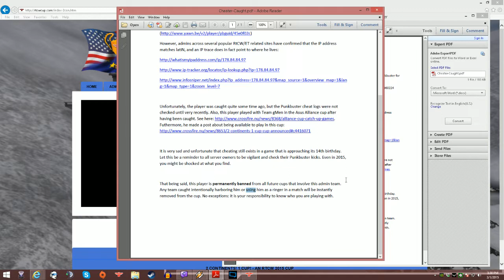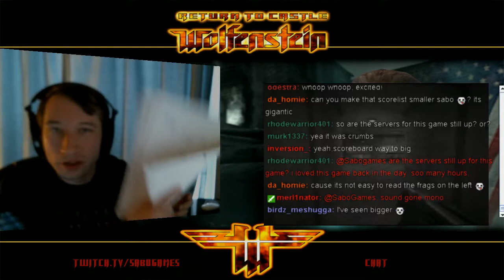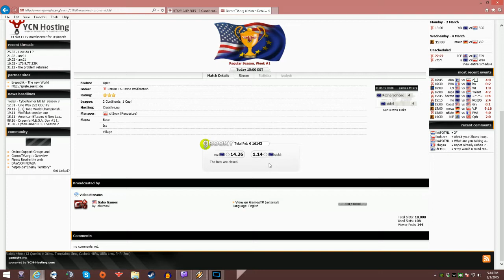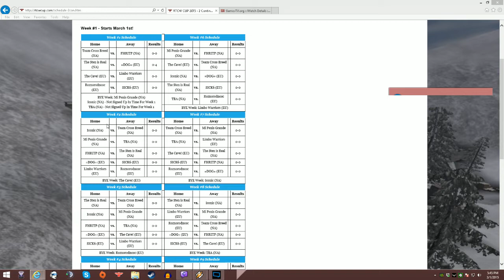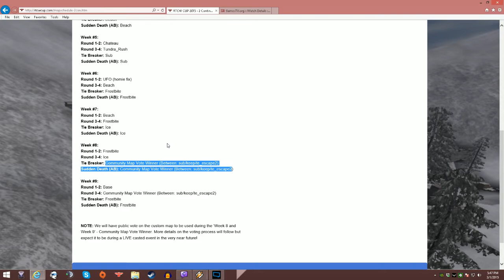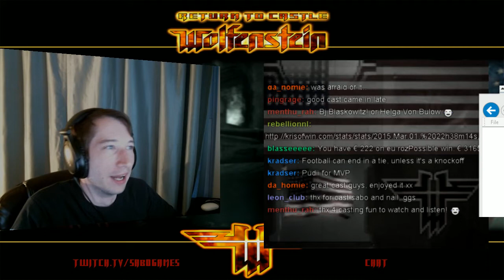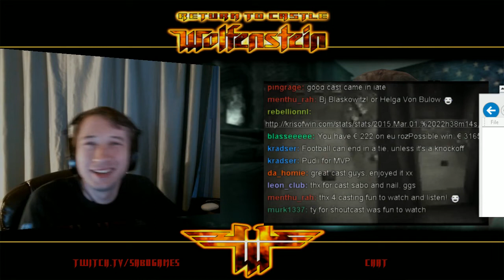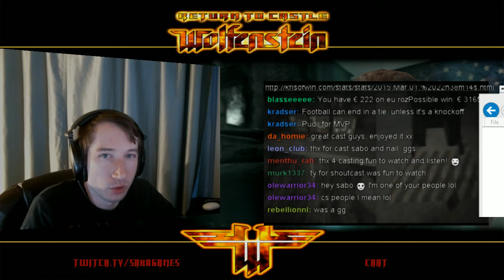RTCW 2CON1CUP: sick6 vs. roz - Groupphase